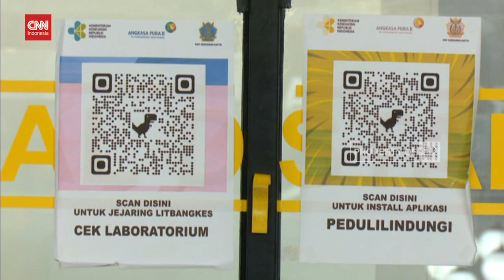Luhut Siapkan Bandara Juanda Sebagai Pintu Masuk Negara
Berkembangnya penyebaran varian omicron di 115 negara membuat pemerintah Indonesia memperketat pintu masuk dan syarat kedatangan dari luar negeri. Karantina ketat diwajibkan bagi seluruh pelaku perjalanan luar negeri yang tiba di Indonesia.